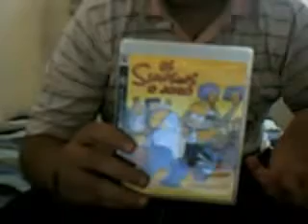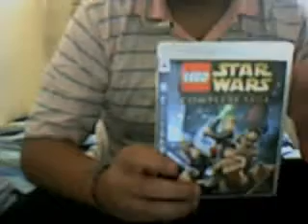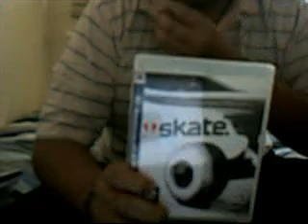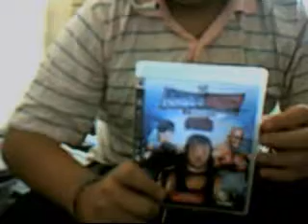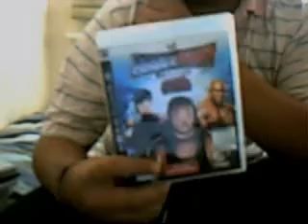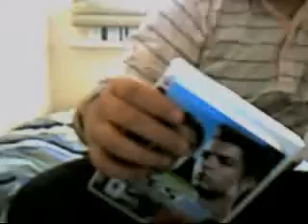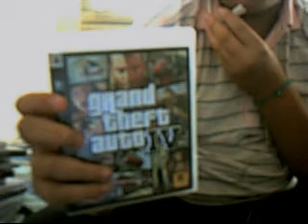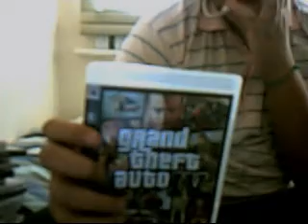ps3 games worst to best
showing u all the games from worst to best